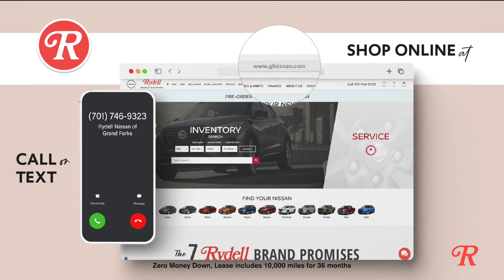Lease a Nissan Altima for $350 a month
Start thinking spring with a new Nissan Altima from Rydell Nissan of Grand Forks

In the month of March, you can lease a 2024 Nissan Altima SV for only $350 a month with nothing due at signing.  You heard that right, nothing due at signing.  That is because we will cover your first payment.

Now is the time to treat yourself.  Drive away in a brand new 2023 Nissan Altima with zero money due at signing.

All leases include $0 money down, 36 month, 10,000 miles a year and ND Tax Title and License included.

Don’t miss out on this amazing offer, stop in today at Rydell Nissan to test drive your next Nissan Altima.